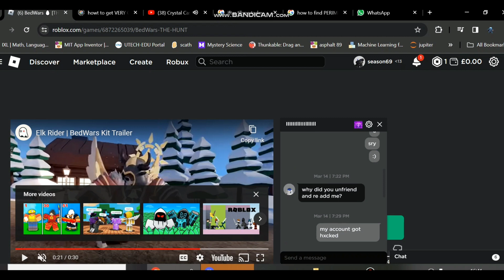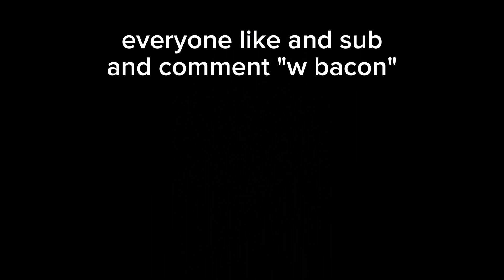TYSM @misterbacon333 OMG PT 2